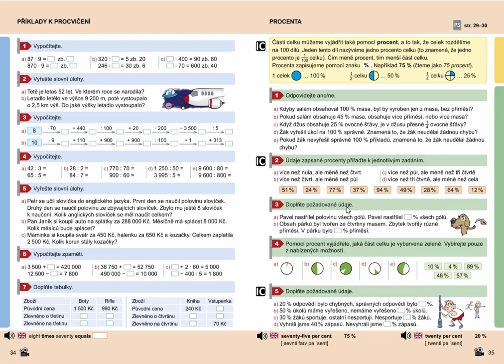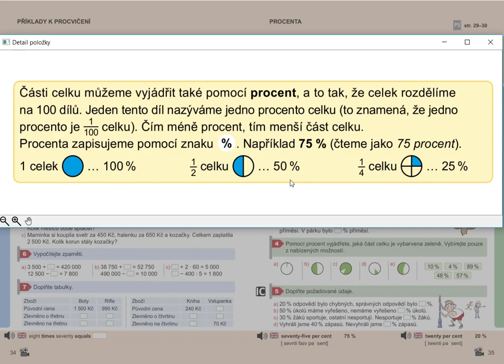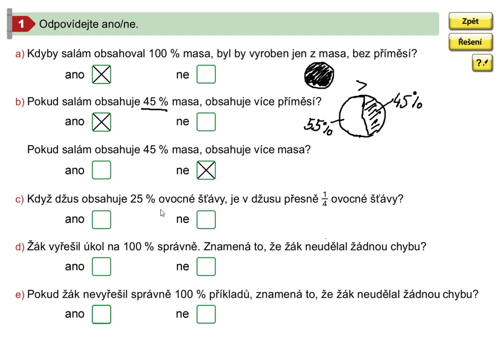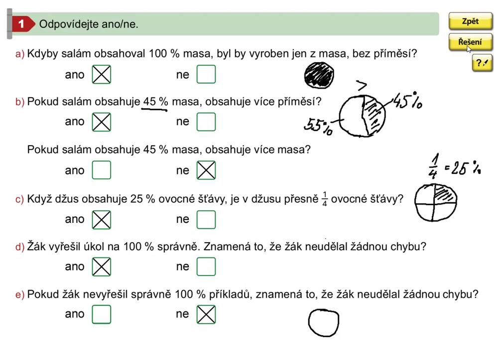Procenta (1. stupeň ZŠ), Mat. mat. pro 5.roč., 2. díl, str. 35, cv. 1